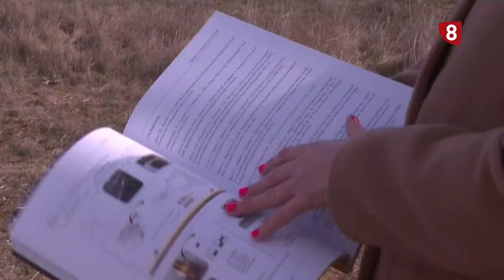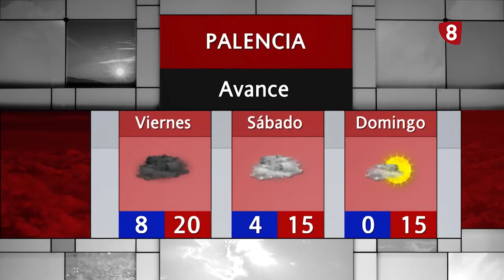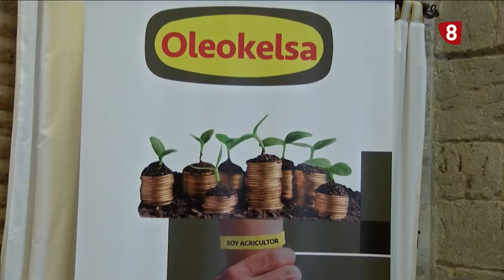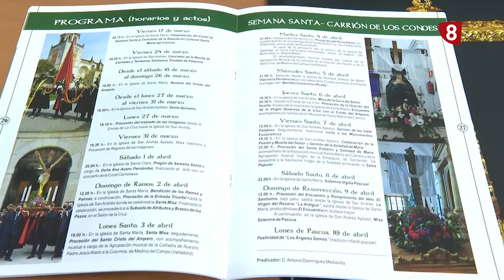Noticias 20:00h (29 marzo 2023) La 8 Palencia CyLTV